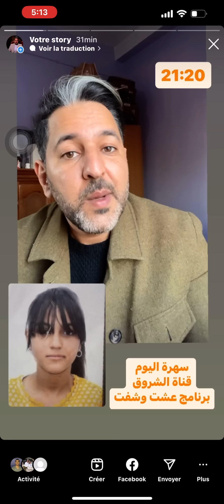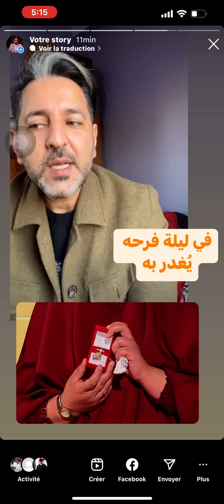يستدرج ابنته ذات 14 سنة بحجة انه سيشتري لها هاتف ثم ياخذ روحها